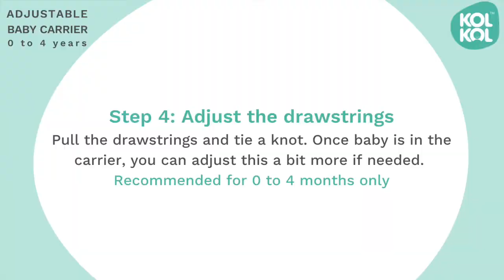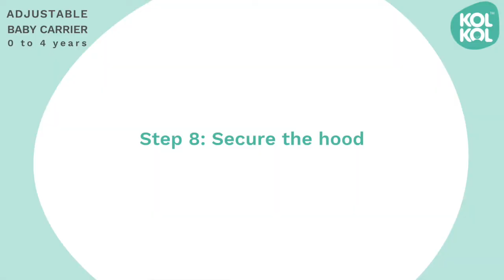Front Facing-in carry in Kol Kol Adjustable Baby Carrier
Age: Newborn to 4 years
3.2 to 20 kgs
Baby should be 50 cms and taller

Kol Kol Adjustable baby carrier is an ergonomic baby carrier that is fuss-free , easy to use and grows with your baby.  It is made of 100% handwoven cotton and comes with a neck support for newborn babies.

ADJUSTABLE BABY CARRIER FEATURES

1. Tested & complies with: ASTM F2236 and CPSIA (16 CFR 1226) standard
2. 3 Positions: front facing-in, facing-out & back
3. Adjustable height & width: provides the right support for a growing baby.
4. Neck support: additional support for newborn babies
5. Ergonomic: a deep and comfortable seat that is great for baby’s development
6. 100% hand-woven cotton: pure and breathable natural fabrics that are comfortable in any weather
7. Hood: great for privacy, and a nice nap!
8. Storage pocket: to store your little essentials
9. Padded shoulders: extra comfort when carrying older babies
10. Supportive waistband: so your back doesn’t feel any pressure
11. Elastic Loop: to secure the excess strap
12. Safety Elastic Loop: for additional safety
13. Padded leg openings: maximum comfort for baby’s thighs

We ship worldwide.